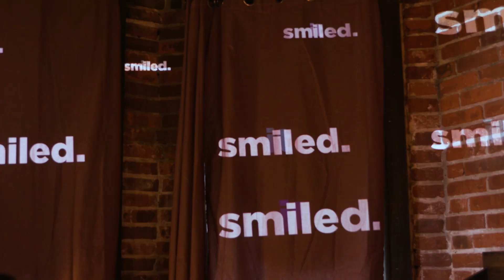"Neighborhood Monster" | A Poetic Short Story by Chris Webb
A poetic story about a neighborhood, and the monster that seeks to control it.